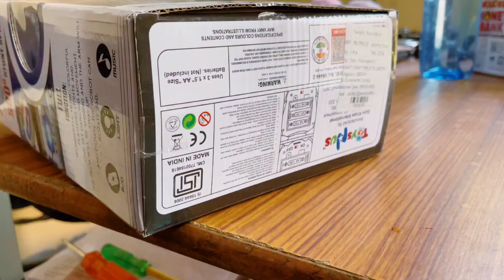What do you mean I’m not real?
naughty robot
naughty dancing robot
robot,dancing robot
dancing robot to
robot naughty
naughty robot toy
naughty robot price
naughty robot video
naughty
dancing naughty robot
robots
naughty robot audio files
robot toy
kids robot
naughty smart dancing robot toy
naughty dancing robot toy testing
robot for kids
naughty dancing robot toy unboxing
naughty dancing robot toy with music
naughty electrical dancing robot toy